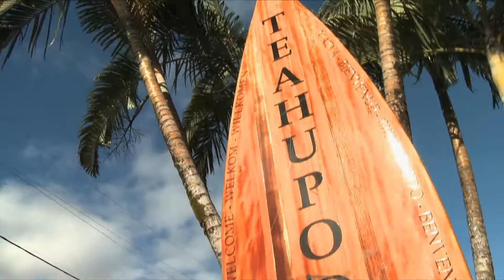Manoa Drollet Pro-File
A profile of big wave surfer Manoa Drollet